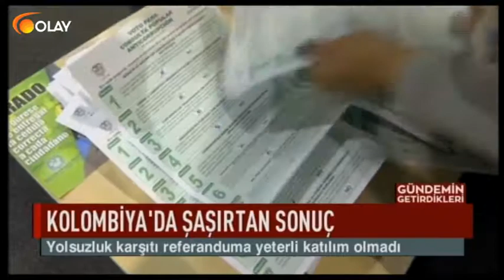Gündemin Getirdikleri - 27-08-2018